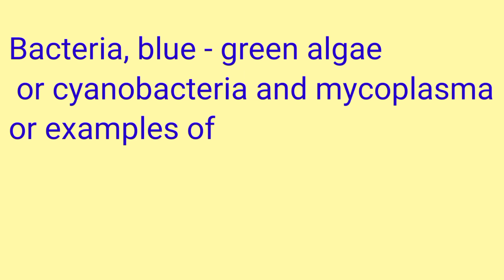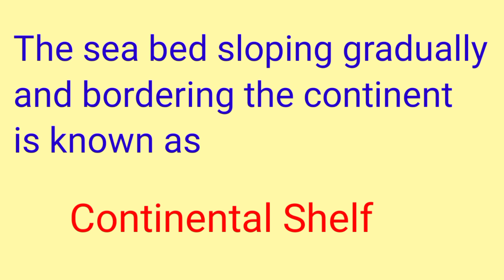SSC CGL 2023 || MEMORY BASED IMPORTANT GK QUESTION#ssccgl#ssccgl2023#gk#sscgk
NEW INDIA GOVERNOR SUBJECT VERB AGREEMENT MIXTURE AND ALLIGATION INDIA STATE AND CAPITAL TIME AND WORK IMPORTANT QUESTION TIME AND WORK BASIC COMPOUND INTEREST NO FORMULA SHORTCUT VBODMAS RULES RATIO AND PROPORTION COMPUTER AWARNESS QUESTION INDIA DANCE TAMIL COMPUTER AWARNESS REPEATED QUESTION PUZZLES REASONING NUMBER SYSTEM CHEMISTRY QUESTION ENGLISH ERROR SPOTTING QUESTION FIVE YEAR PLAN INDIA SPECIAL NAME IMPORTANT AUTHOR PROFIT AND LOSS WORLD TRIBAL PEOPLE IMPORTANT GK QUESTION INDIA FAMOUS PERSON INDIA POLITY IMPORTANTY QUESTION FIRST IN INDIA MIXED FRACTION SHORTCUT INTERNATIONAL AIRPORT ERROR SPOTTING NICK NAME OF INDIA ONE WORD SUBSTITUION INDIAN POLITY IMPORTANT QUESTION CONSTITUTION BORROWED WHICH STATE IMPORTANT DANCE RATIO AND PROPROTION IMPORTANT QUES GAME AND TROPHY LIST OF PRESIDENT POLITY SCHEDULE NATIONAL INSIGNIA OF INDIA SOLAR SYSTEM CULTURAL HERITAGE PUZZLES ALL IMPORTANT QUESTION COMPOUND INTEREST HALF YEARLY / QUATERLY QUESTION LCM HCF MENSURATION CLOZEN TEST TIME AND WORK SIMPLIFICATION BEST APPROACH JAN – MAY 2022 CURRENT AFFAIRS PROFIT AND LOSS AGES Problem on trains Compound interest Average